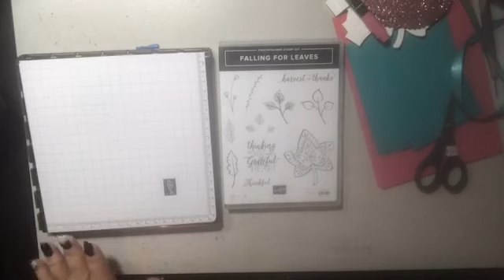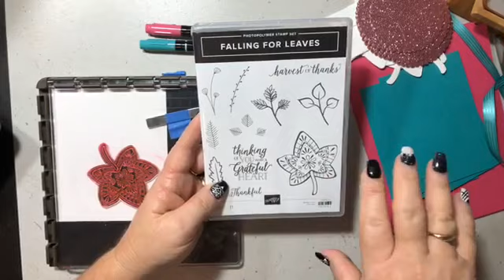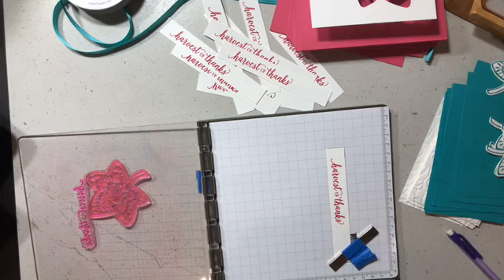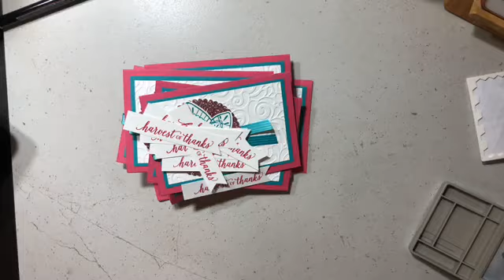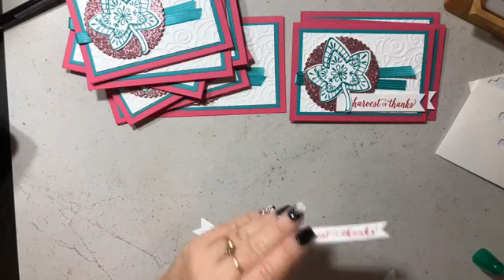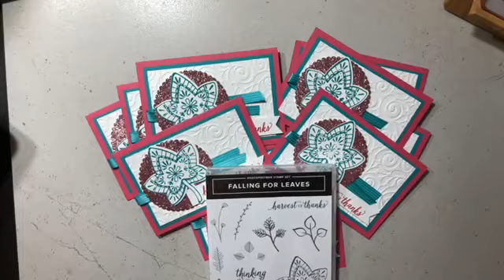Epis 147 FB Live Replay 10 Cards in about 45mins Stamping with DonnaG!